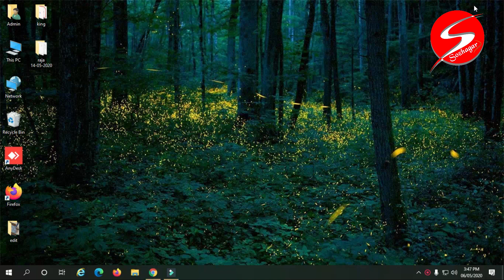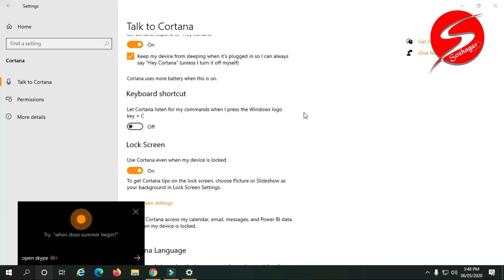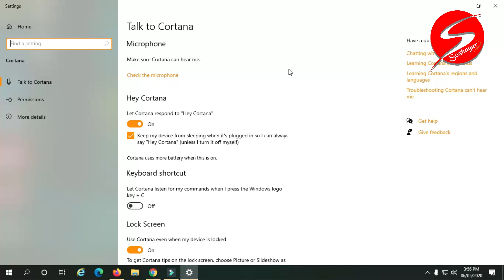How to ON Cortana in Windows10 -Tamil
How to on Cortana in Windows 10 - tamil
how to on cortana
cortana assistant windows 10
cortana assistant
cortana shortcut on - tamil
cortana shortcut key